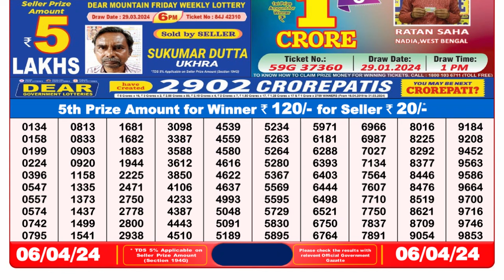🔴Dear Lottery Sambad Live 8pm today 06.04.24 Nagaland State Lottery Result